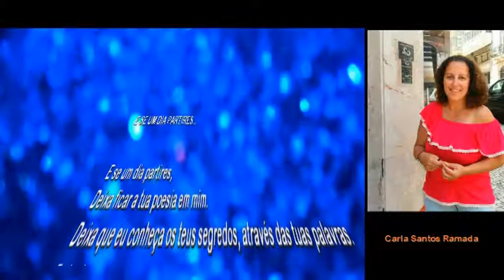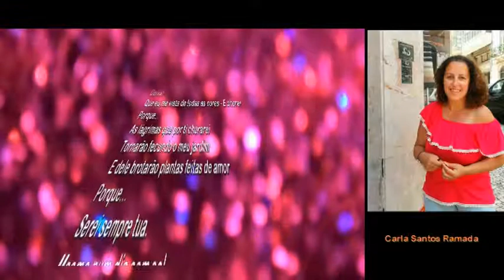Carla Santos Ramada - POESIA A CORES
Poema - Carla Santos Ramada
Colectânea de Poesia colorida - POESIA A CORES  - edição Pastelaria Studios Editora - GMH
Produção - Pastelaria Studios Audio